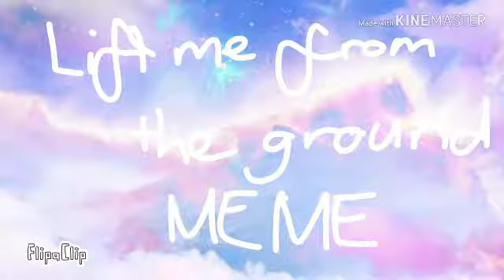Lift me from the ground meme (FlipaClip)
Eheheh.. Cringey. Eh whatever. Working on the remake of the why love me meme!